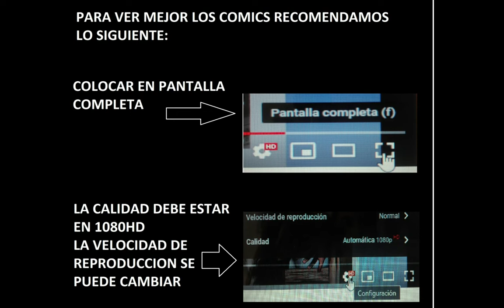STARMAN EL LIBERTARIO 167